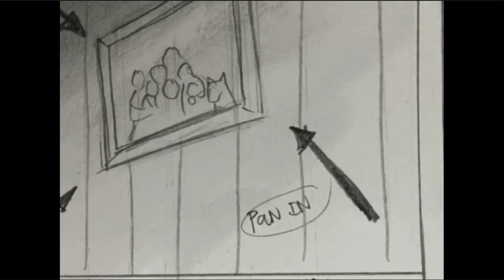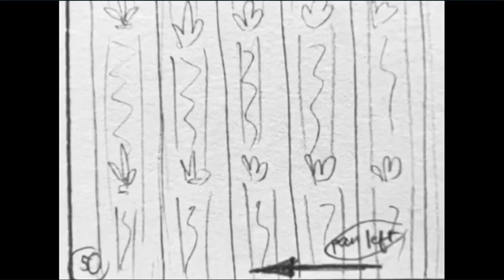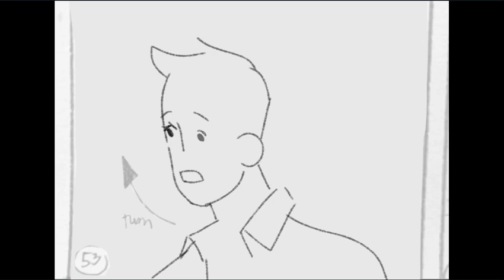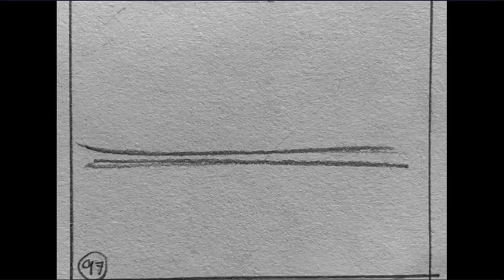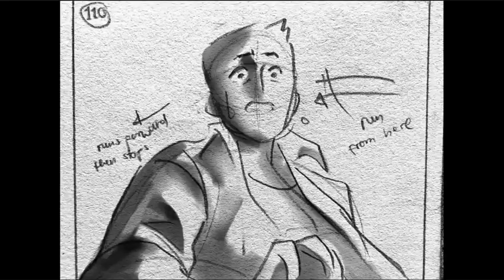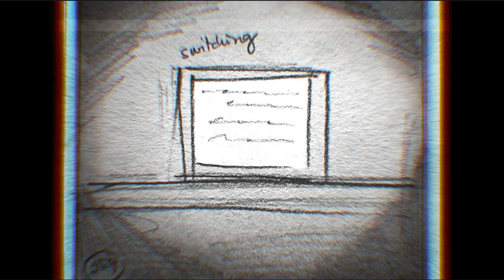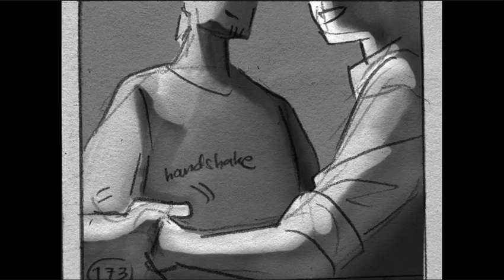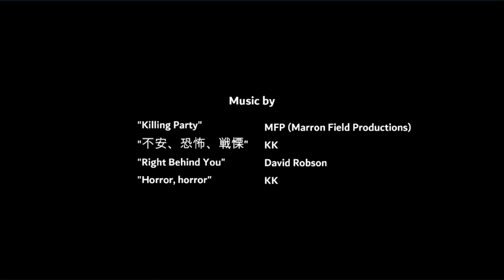Afterimage || Horror Animatics by Jules Lariosa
01.07.23

Summary: Bert attends a family reunion party held in his childhood home. Being in such an environment, he fights the resurfacing memories of his childhood trauma.

The first half was submitted for my final examination, but the full version is uploaded late because I couldn’t finish it in time.